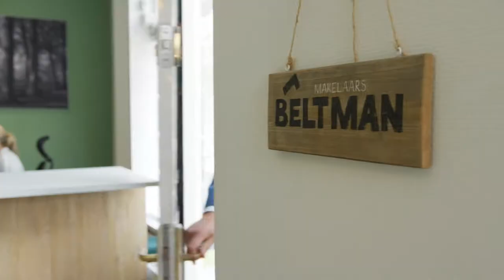Beltman Makelaars | Lochem | Berkelland | Funda | NVM | Woning verkoop | Huis | Taxatie | Makelaar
Deze video is van de vestiging Lochem.
Beltman Makelaars is een persoonlijk en gespecialiseerd NVM makelaarskantoor gevestigd in Lochem en Borculo.
Gespecialiseerd in het verkopen, aankopen, taxeren en verhuren van woningen, nieuwbouw en recreatiewoningen. Met twee vestigingen, in gemeente Lochem en gemeente Berkelland zijn we altijd bij u in de buurt. Wij vertegenwoordigen het grootste woningaanbod in de gemeente Lochem en Berkelland en blijven hierbij toegankelijk en bereikbaar. Bent u op zoek naar een makelaar in Laren, Harfsen, Epse, Gorssel, Vorden, Barchem, Eefde, Borculo, Ruurlo, Eibergen, Gelselaar, Geesteren of Neede? Met onze makelaarskantoren in Lochem en Borculo weet u ons altijd te vinden. Met ons enthousiaste en daadkrachtige team staan wij elke dag met een glimlach voor u klaar. Bent u benieuwd naar onze werkwijze en de kosten dan komt graag één van onze NVM makelaars vrijblijvend bij u thuis.